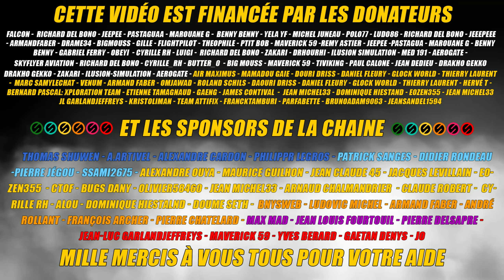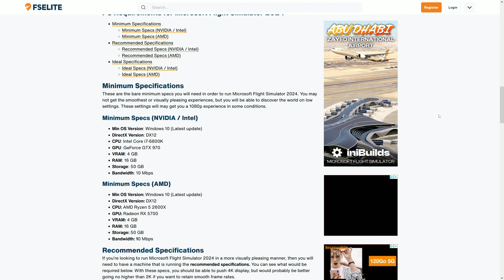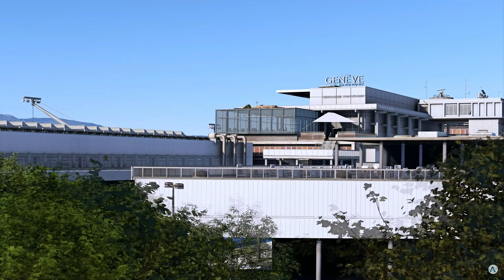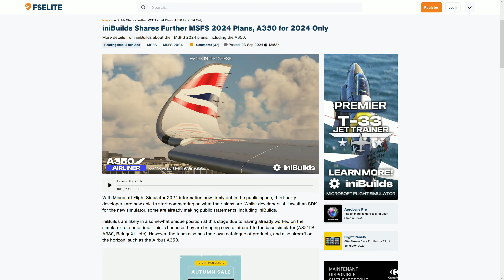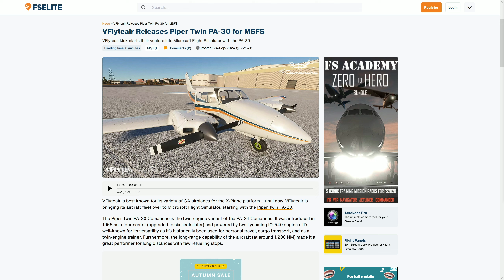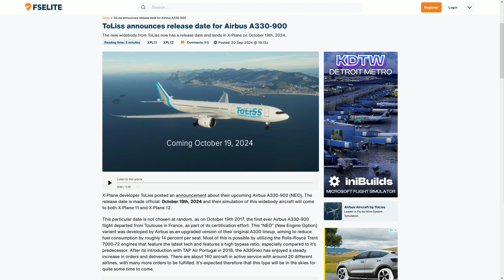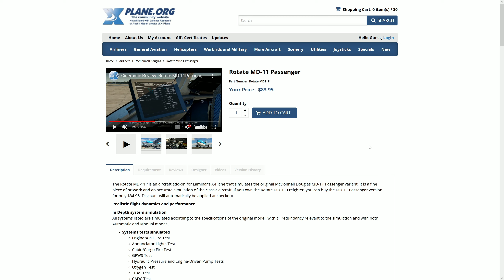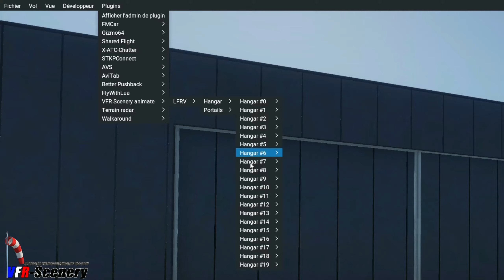👀 [ X-Plane 11 & 12 - Flight Simulator 2020 ] Actualités de la semaine 39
Salut les ami(e)s simmers et pilotes ! 🤗

Votre engagement est essentiel pour faire grandir notre communauté !

** CHAPITRES **
0:00 Remerciements
0:10 Bienvenue
3:30 Actualités FS20
19:32 Actualités X-Plane 11 & 12
32:29 Mille mercis à tous d'avoir suivi

**🌟 PARTAGEZ CETTE VIDÉO POUR AIDER LA COMMUNAUTÉ 🌟**
Vous avez aimé ce tutoriel ? Aidez-nous à partager cette vidéo avec tous vos amis simmers et pilotes pour qu'ils puissent également profiter de cette incroyable expérience de vol.

**🌈 AIDEZ LA CHAÎNE 🌈**
Il y a plusieurs façons de soutenir la chaîne :

💻 MA CONFIGURATION POUR 2024 💻
Processeur: Intel I7 13700K
Mémoire: DDR5 Corsair Vengeance - 32 Go (2 x 16 Go) 5600 MHz - CAS 36
Carte graphique: Gainward RTX 3080TI Phoenix 12Go,
Carte mère: GIGABYTE B760 GAMING X
Crucial CT1000P5PSSD8 SSD Interne P5 Plus 1To (PCIe 4.0, 3D NAND, NVMe, M.2) jusqu'à 6600Mo/s pour X-plane 11, MSF20 et Windows 10
1 écrans Asus 27 3d +. 1 écran 27 1440P IIYama

Processeur: I7 8700K à 12x 4.4Ghz
Mémoire: 16 Go DDR4 3600Mhz
Carte graphique: MSI 1080 Ti Founder Edition,
Carte mère: Asus ROG STRIX Z370-H GAMING,

** TAGS **

**🎶 MUSIQUE UTILISÉE 🎶**

**MILLE MERCI À TOUS DE VOTRE SOUTIEN !** Votre passion et votre fidélité font de cette communauté un endroit incroyable. Restez dans les airs et bon vol à tous ! ✈️